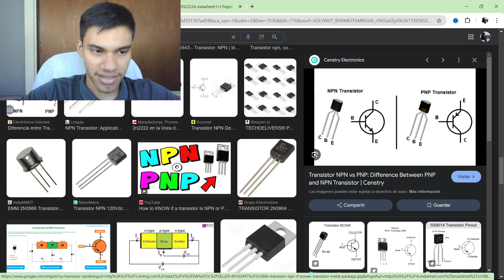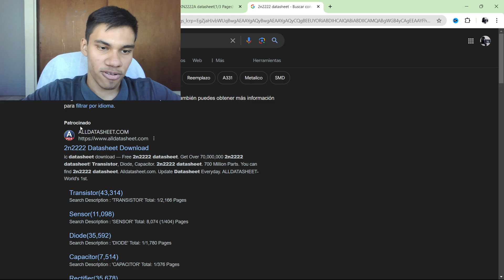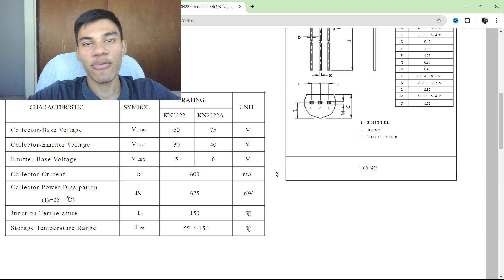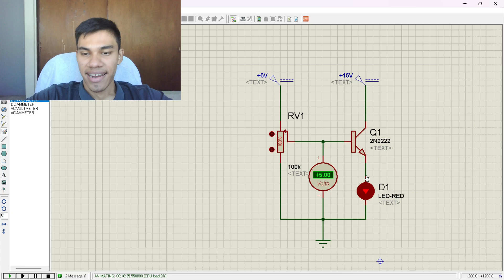COMO FUNCIONA UN TRANSISTOR NPN, SIMULACION, ESTADOS 😎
🔎 ¿POR QUÉ LOS TRANSISTORES NPN SON LA CLAVE PARA CIRCUITOS ELECTRÓNICOS?

Un transistor NPN es un tipo de transistor de unión bipolar que consta de tres capas de material semiconductor: una capa de tipo N (emisor), una de tipo P (base) y otra de tipo N (colector). El funcionamiento básico de un transistor NPN se basa en el control de la corriente.
En un transistor NPN, una pequeña corriente en la base controla una corriente mayor entre el colector y el emisor, lo que permite su uso como amplificador o interruptor.

Estados o regiones.
Corte: no conduce.
Saturación: conduce total.
Conducción: conducción regulada.

Transistor NPN: emisor a tierra (GND o referencia).
Transistor PNP: emisor va a V+.

『🐹』RollerCoin

[Tags]